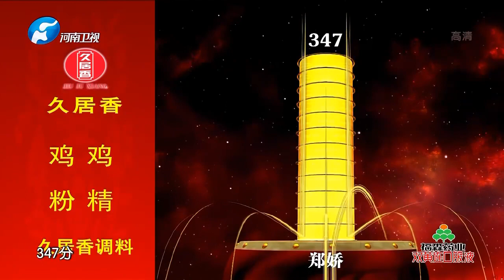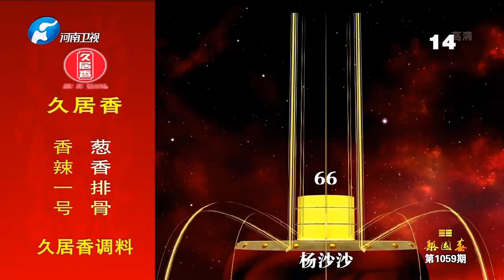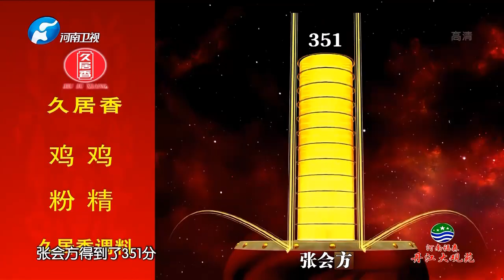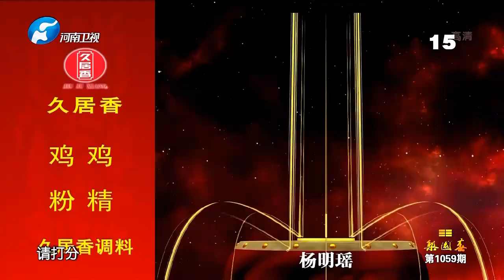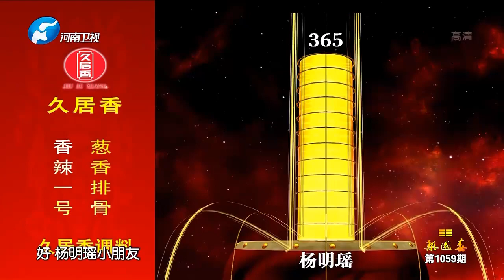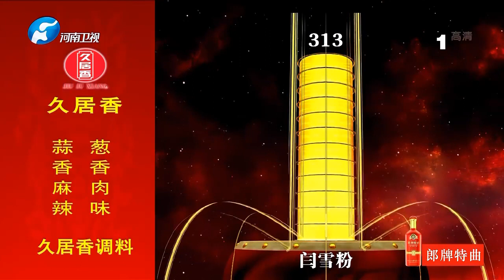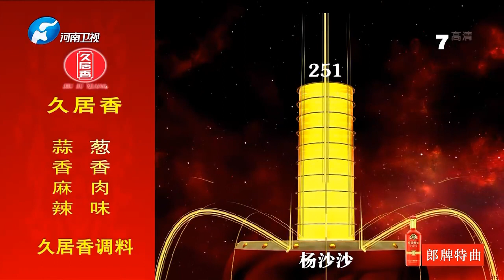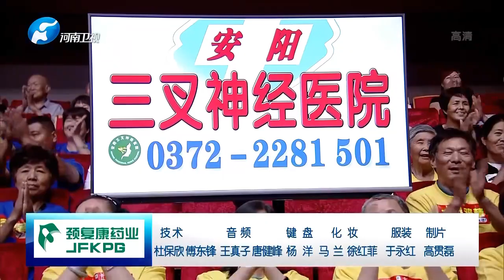梨園春 20190811 ：夫妻登臺大秀雜技，觀眾一飽眼福